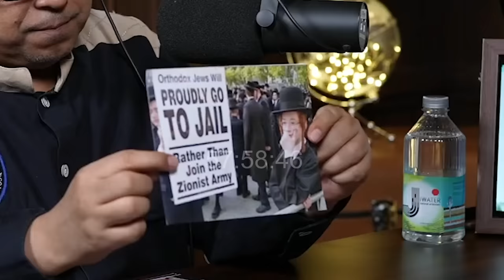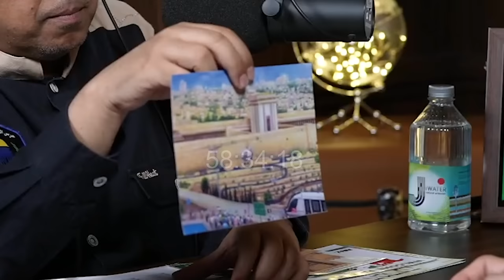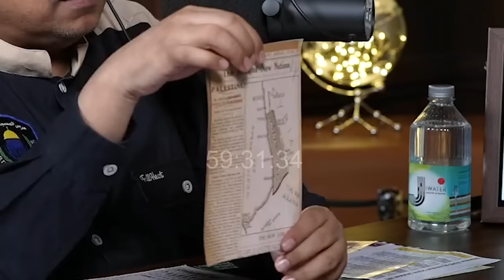EMOSI‼️ BABE HAIKAL MENJAWAB BUYA ARRAZY‼️PALESTINA ITU BUTUH INI!! - PODCAST